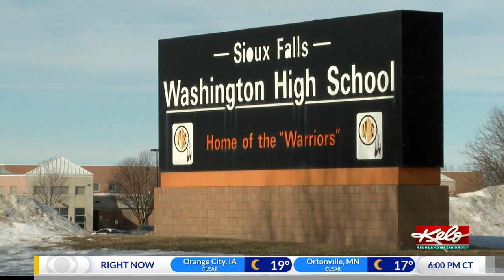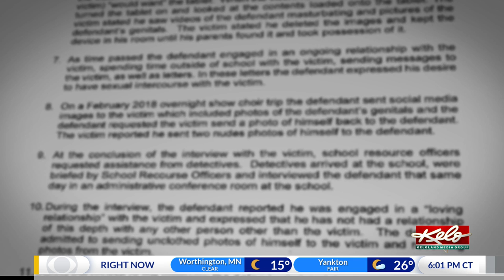Former Sioux Falls school teacher accused of sexual contact